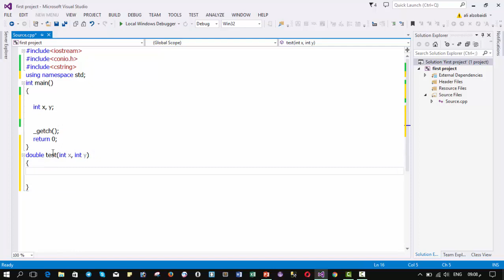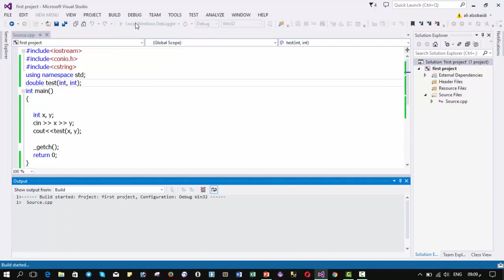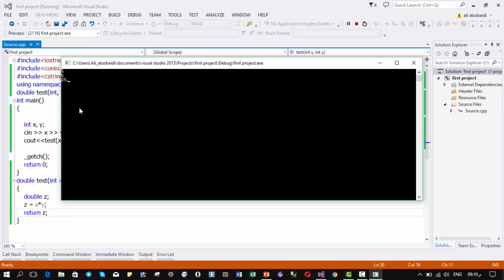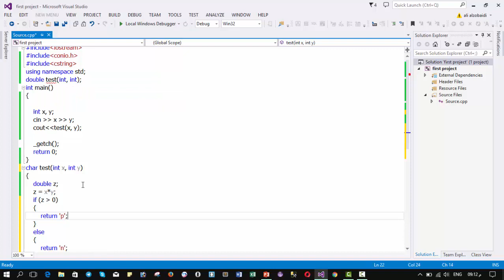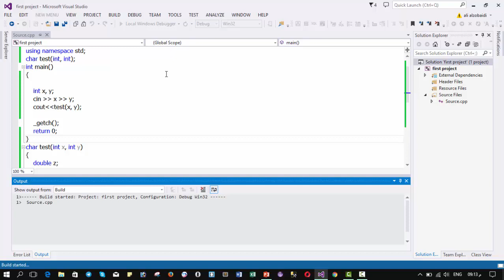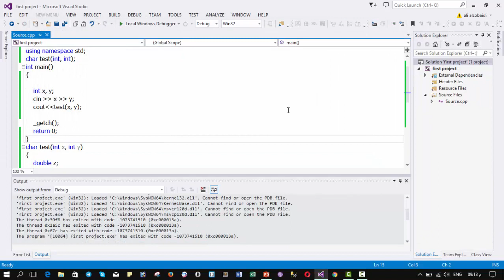الدرس السادس عشر - التعرف على انواع الدوال int , char , double